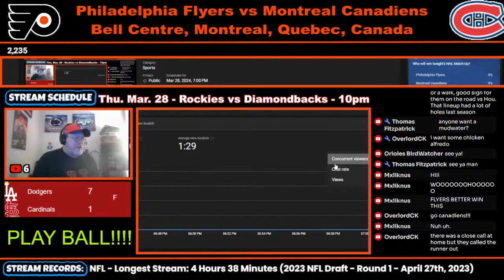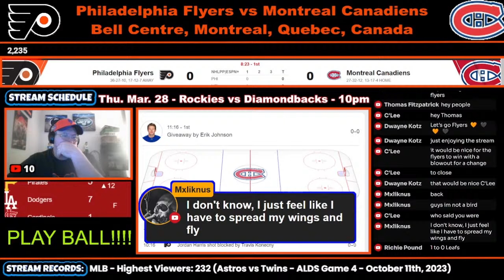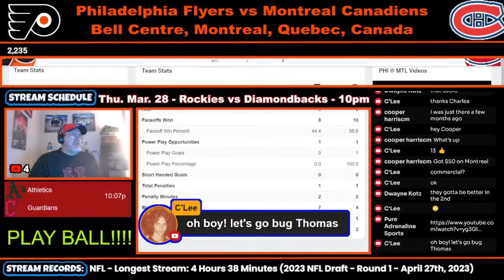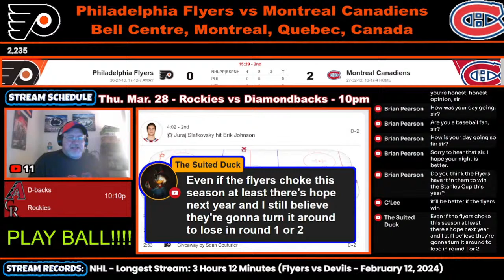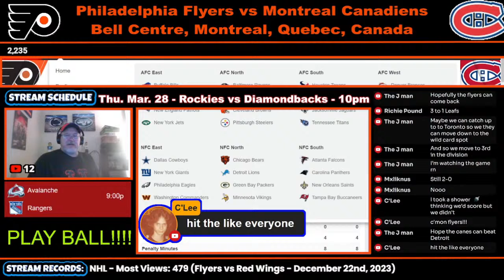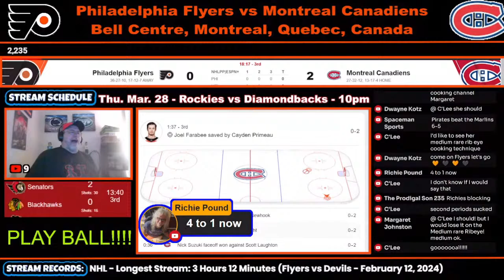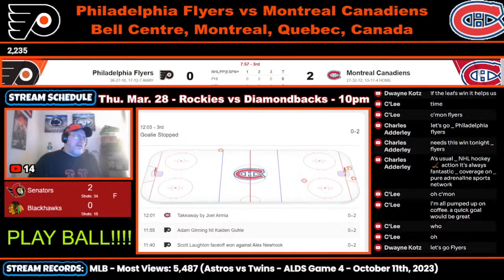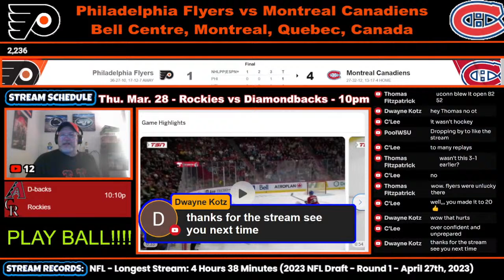Philadelphia Flyers vs Montreal Canadiens Live Reaction | Watch Party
Join us for an exciting live reaction stream of the Philadelphia Flyers vs Montreal Canadiens game! Our broadcast team will provide in-depth commentary and analysis of every play, highlighting the key moments and discussing the strategies behind them. Whether you're a die-hard fan of one of these teams or just love hockey, this is the perfect opportunity to connect with fellow sports enthusiasts and share your thoughts on the game. So grab your snacks and join us for a fun and engaging live stream experience!